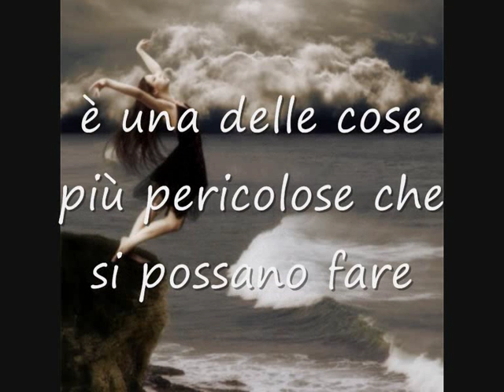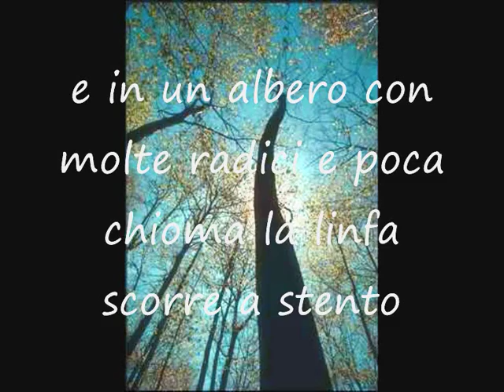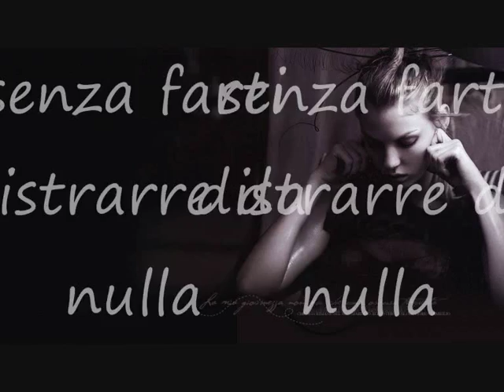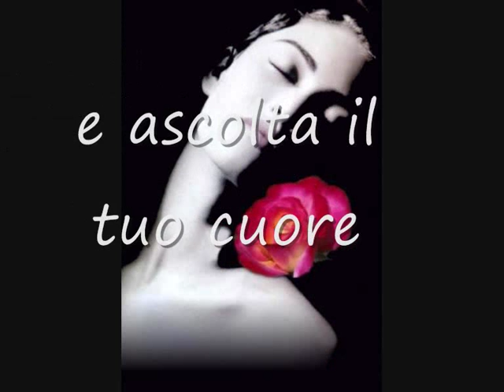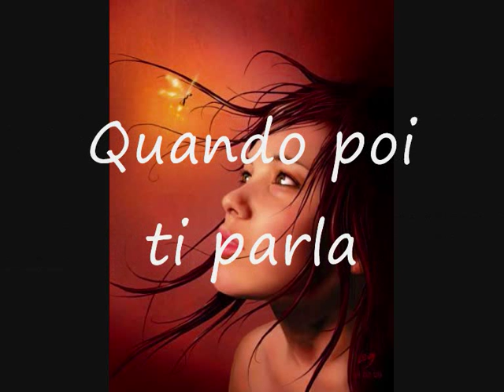Va dove ti porta il cuore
immagini e musica sulle parole del libro "va dove ti porta il cuore" di Susanna Tamaro